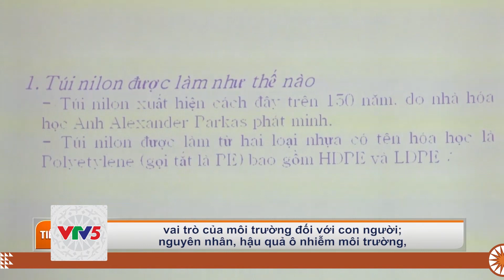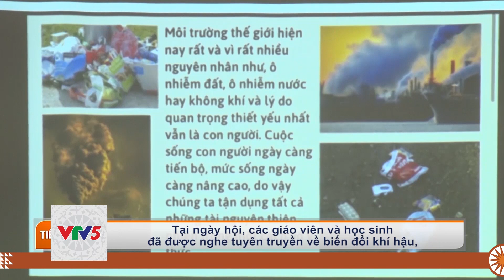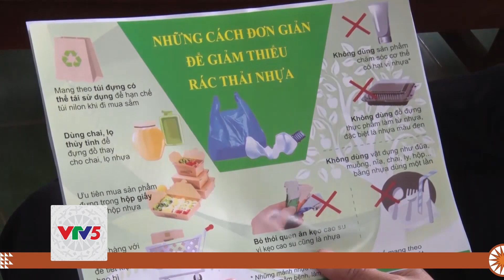[TIẾNG DAO] TĂNG CƯỜNG TRUYỀN THÔNG BẢO VỆ MÔI TRƯỜNG CHO HỌC SINH | VTV5